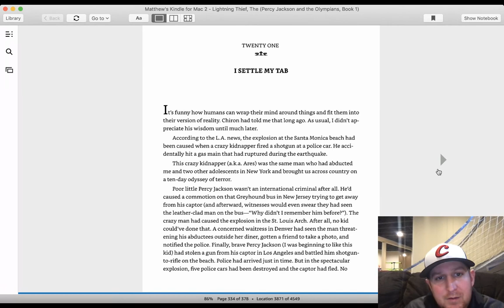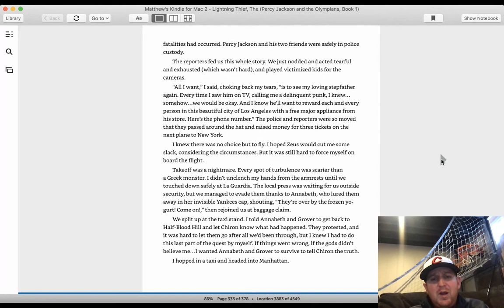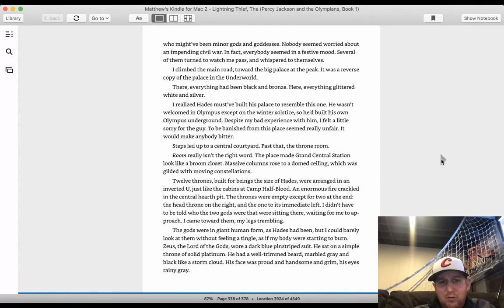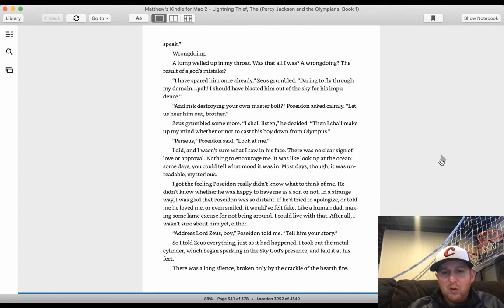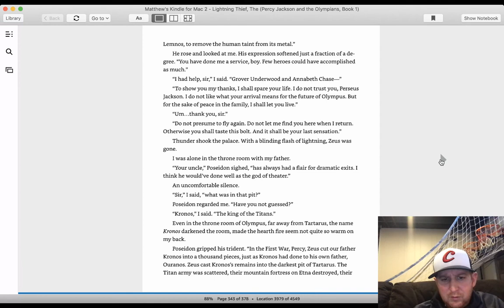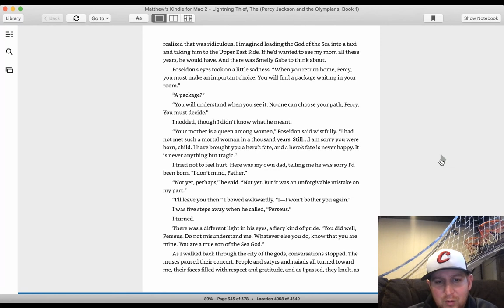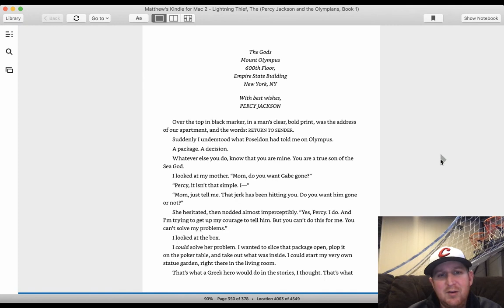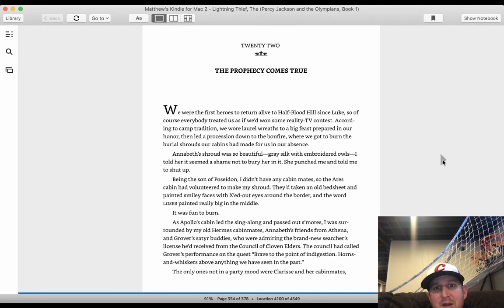Lightning Thief Chapter 21